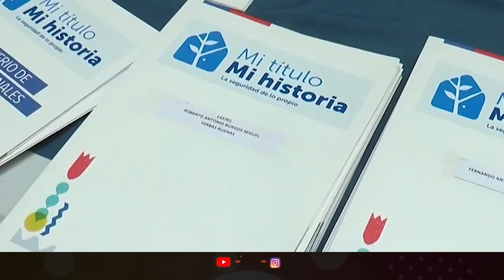Entregan títulos de dominio a 70 familias | Miércoles 06.12.23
En una emotiva ceremonia llevada a cabo esta tarde en el salón Balmaceda de la delegación presidencial, se hizo entrega de títulos de dominio a 70 familias de la provincia de Linares. La actividad contó con la destacada presencia del subsecretario de Bienes Nacionales, Sebastián Vergara Tapia, la delegada presidencial Aly Valderrama Villarroel, la senadora Paulina Vodanovic Rojas, el diputado Gustavo Benavente, el Seremi de Bienes Nacionales, César Concha, así como consejeros regionales y concejales de la comuna.

Nota de prensa emitida el día miércoles 06 de diciembre del 2023 en la edición central de nuestro noticiero Maule Informa